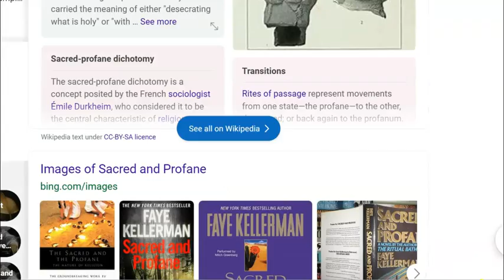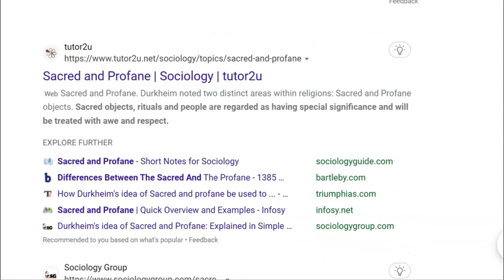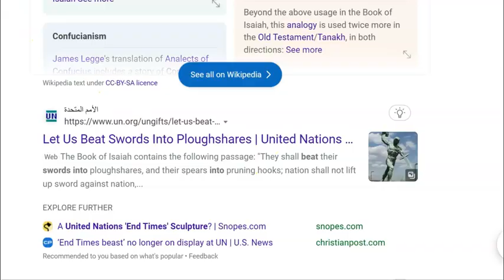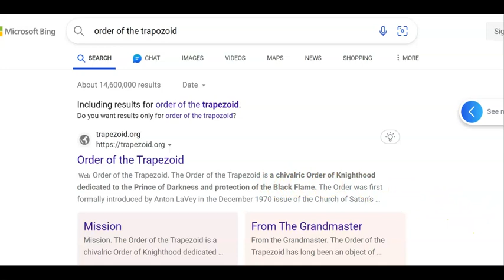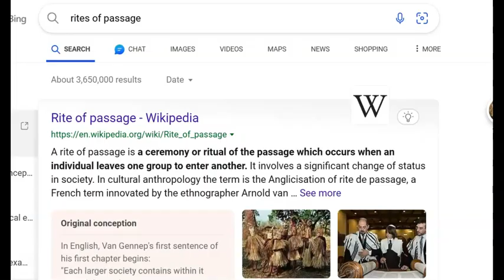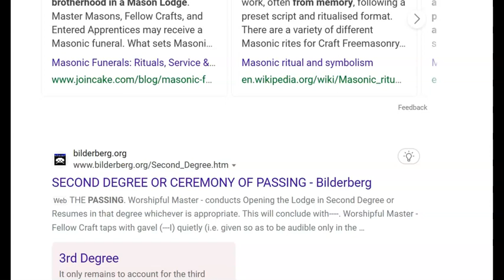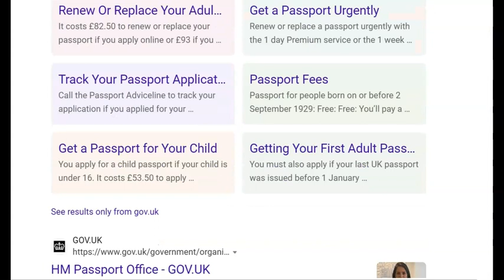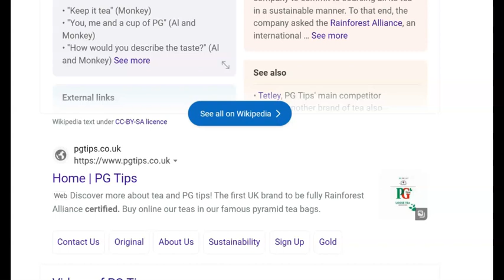Sacred .......and Profane !!!!!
the secret knowledge of the sacred and the profane ...the DUALITY. ..